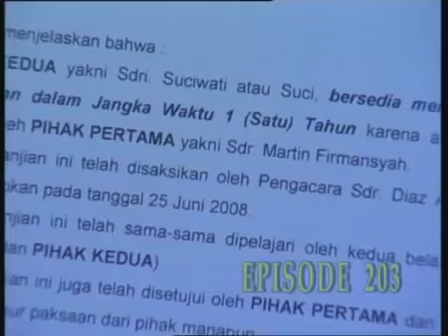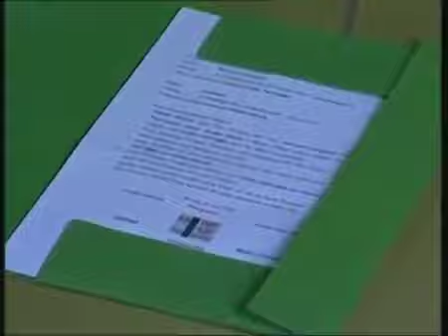SINETRON SPESIAL - SUCI - Episode 203